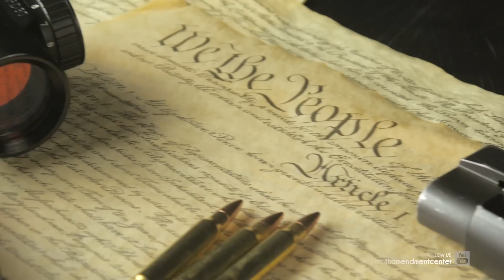Warning: More Excuses to Take Your Rights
Taking away rights because some people abuse them is dangerous.